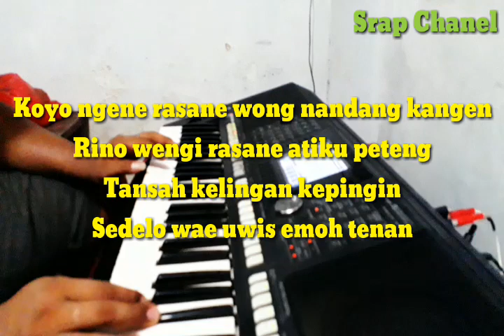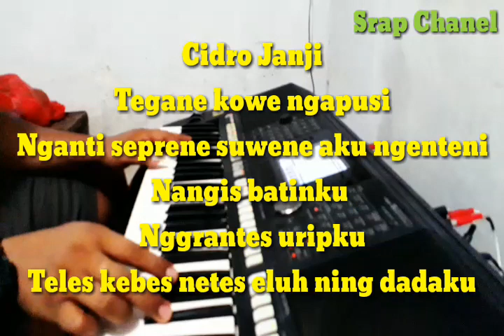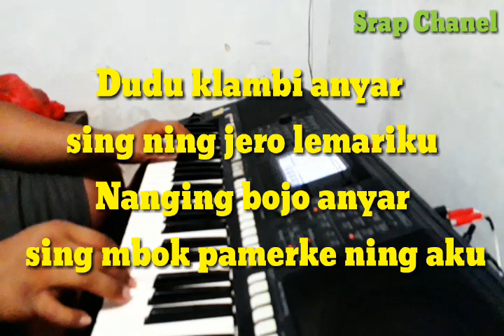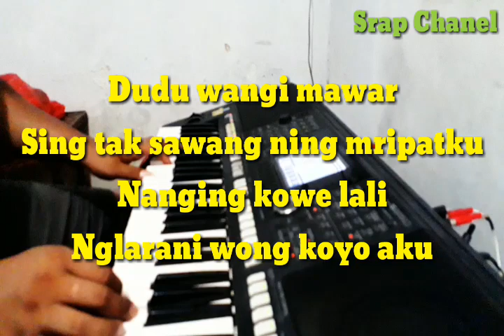Keroncong ☆ Pamer Bojo versi karaoke. Maapin saya kalo jelek tapi jangan lupa subscribe😊😊😊